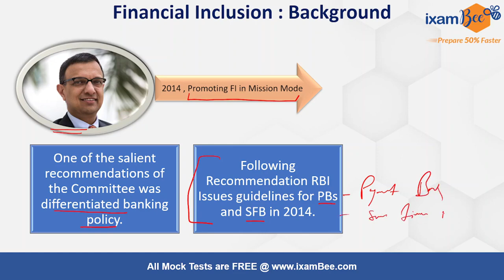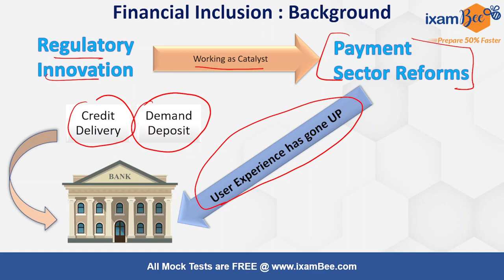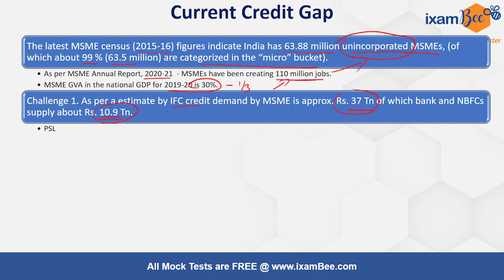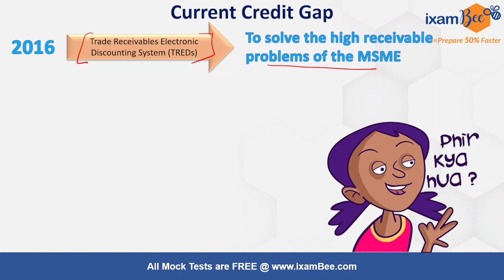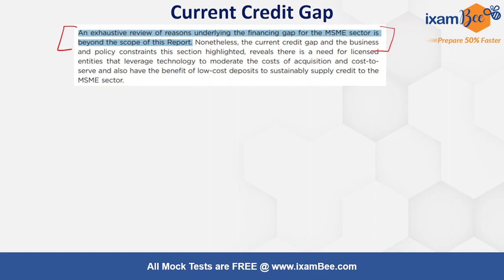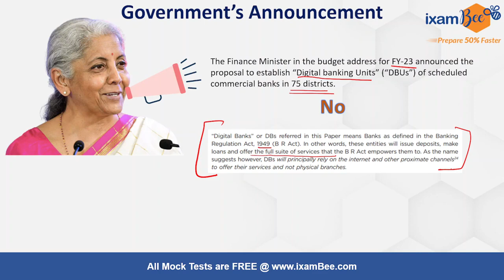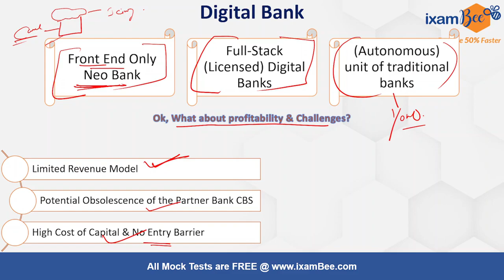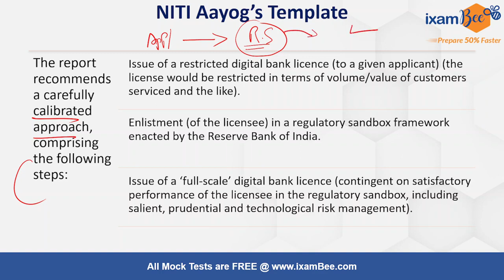NABARD 2022 | ESI Dynamic | NITI Aayog Digital Banking Report | By Tushar Saha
Dear Aspirant, In this video, Tushar sir has discussed NITI Aayog Digital Banking Report for NABARD 2022 exam. Watch this video till the end to know about NITI Aayog Digital Banking Report.

👉PREPARE 50% FASTER for NABARD GRADE A 2022 exam with ixamBee